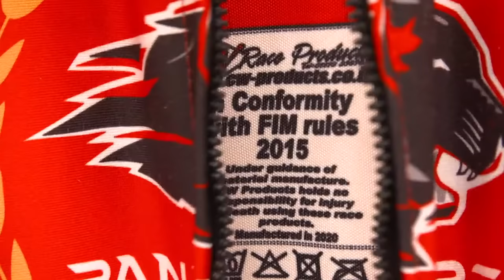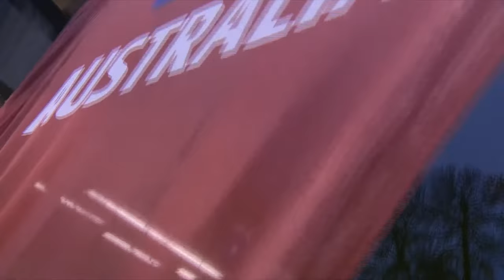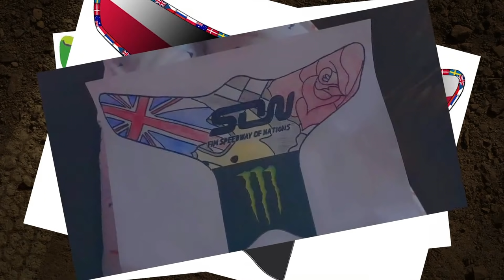Talking Dirt - Fuelled by Monster Energy | Episode 5 | FIM Speedway Grand Prix